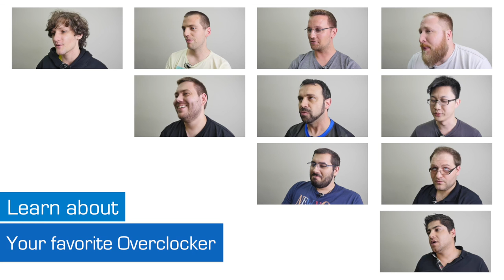Steponz interview - Overclocker in Focus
Today we are treated to an interview with one the USA’s most prominent and respected Overclockers. Currently 11th in Elite ranking and No.2 in the US overall, among other things this guys is pretty much peerless when it comes to benching Nvidia GTX 980 GPUs. He’s also a genuine speed freak and a really nice guy too. Say hi to Steponz.

Link to full interview transcript: coming soon.